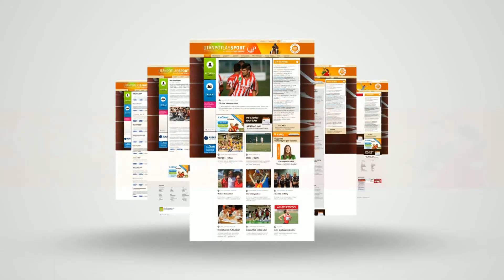ÚSZÁS: nehéz időkben is kitartanak az egriek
A koronavírus-járvány alatt többször is arról lehetett hallani, hogy bajba került a sportági utánpótlás egyik meghatározó nevelőműhelye, az Egri Úszó Klub. Nem csak azért, mert fiataljai, mint mindenki más, a bezárt uszoda miatt edzéslehetőség híján maradtak, hanem azért is, mert az anyagi lehetőségeik is romlottak.A BitskeyUszodában járt az M4 Sporton látható Jövünk! magazin stábja is.